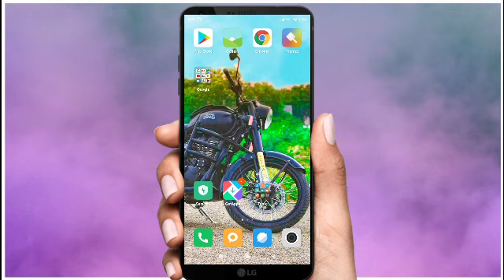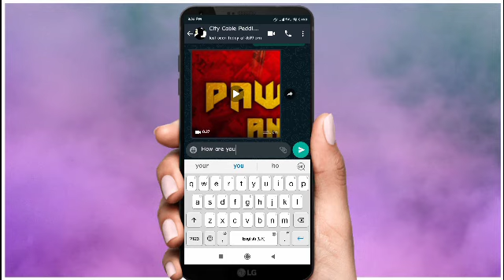How to type messages very fast ⚡ever before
Unknown trick in your mobile key board